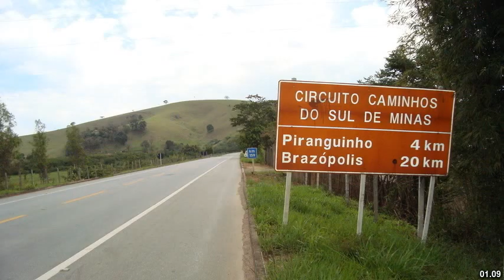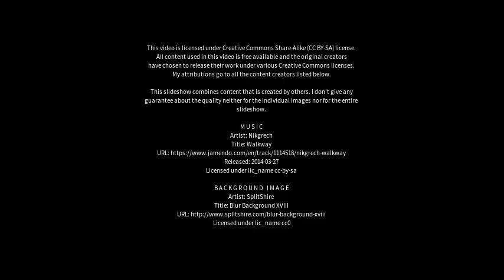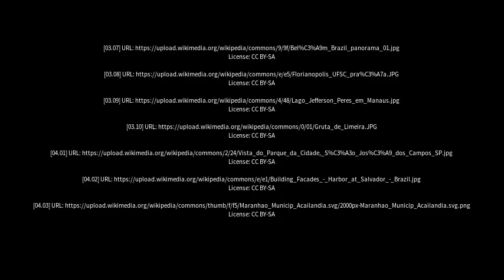Best places to visit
Best places to visit - Ibirama (Brazil) Best places to visit - Slideshows from all over the world - City trips, nature pictures, etc.